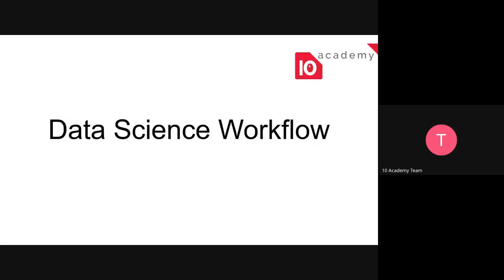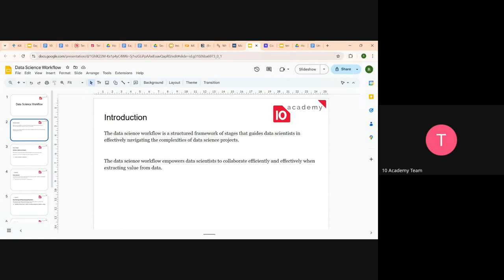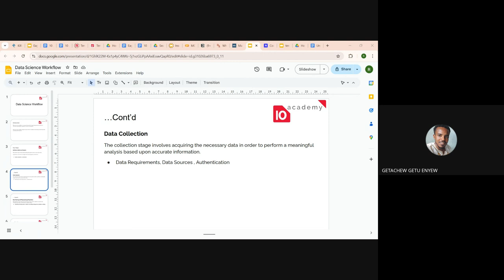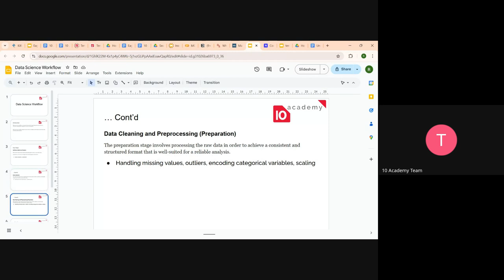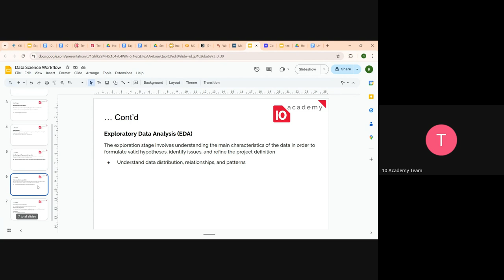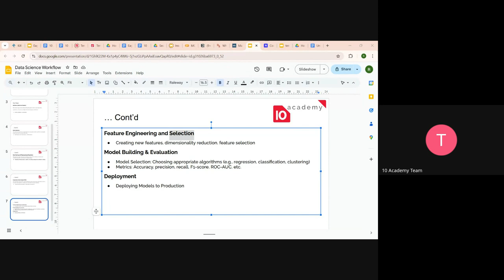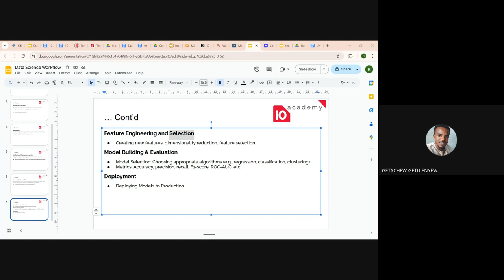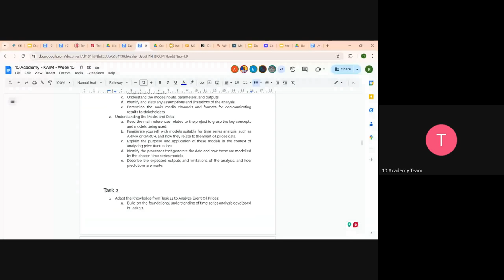Kifiya AIM 2 - Week 10 Day 1 - Data Science Workflow